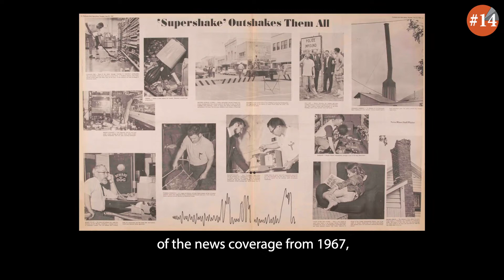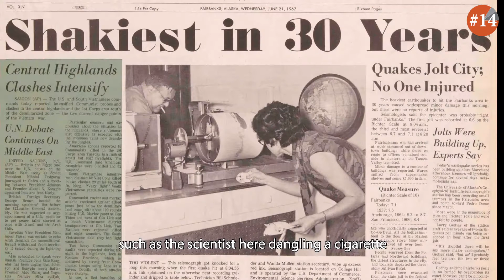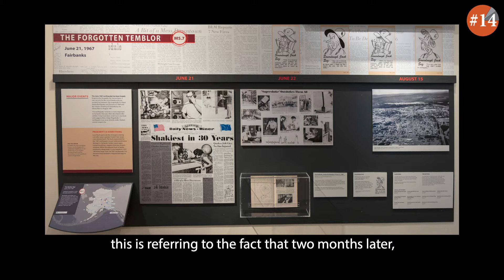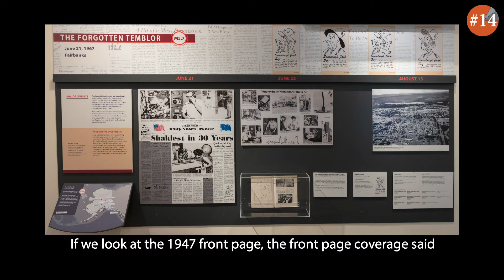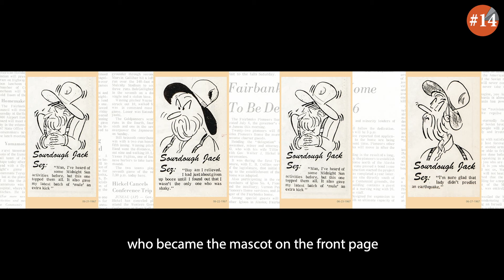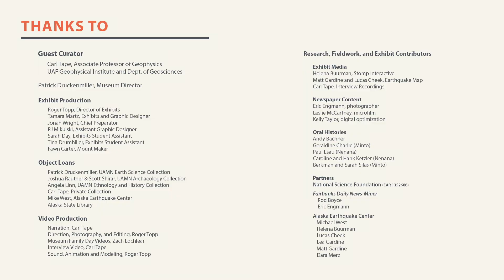ShAKe 14: 1967 Fairbanks Earthquake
One of the most important earthquakes of the exhibition is largely forgotten now due to the disastrous flooding of Fairbanks later the same summer. Location is as important as size.

Featuring Carl Tape, Associate Professor of Geophysics, UAF Geophysical Institute and Dept. of Geosciences. Filmed (2019), modeled, and edited (2020) by Roger Topp, Director of Exhibits, UAMN. ShAKe, Earthquakes in Interior Alaska, developed by UAMN, opened in the special exhibits gallery in 2018 and closed fall of 2019.